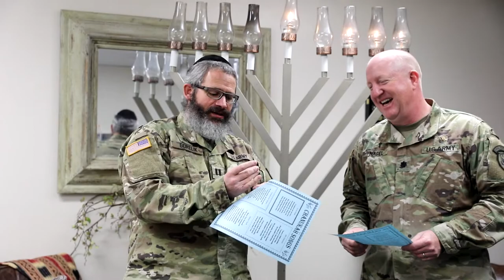Season of Light Ceremony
Listen to Chaplain (Capt.) Gorelik as he shares a few comments on the meaning and hope of Chanukah and lights the Menorah.